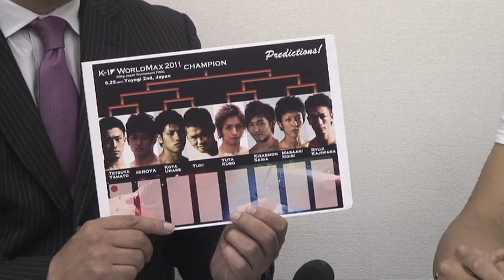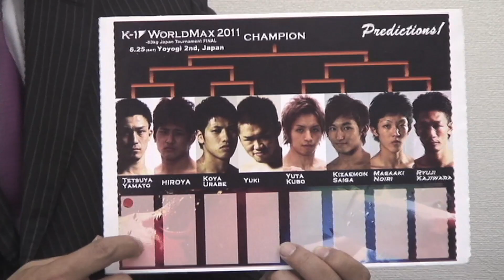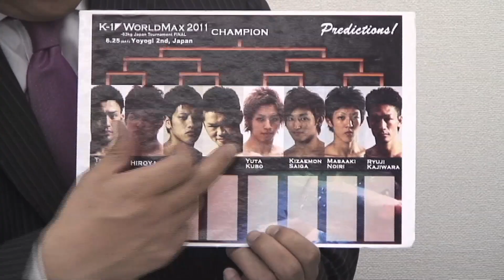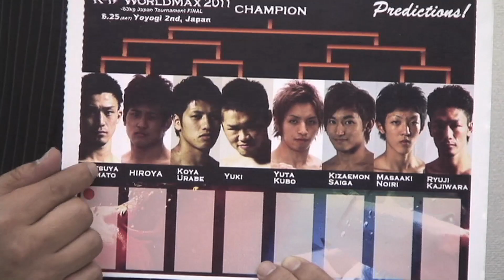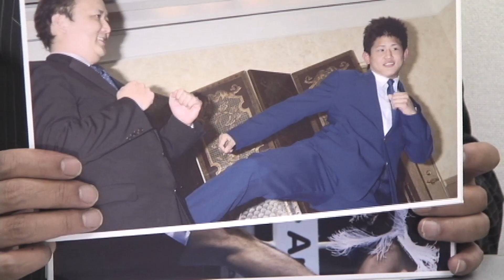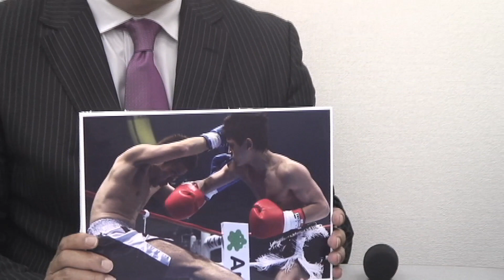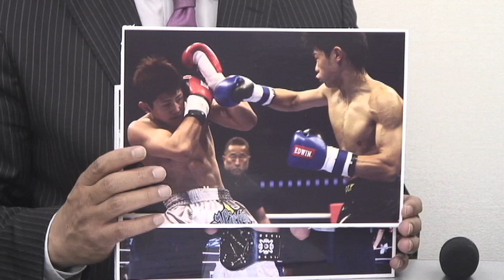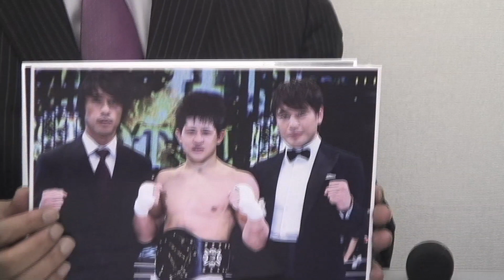MAX TALK with HIROYA and Tany!!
Special talk show called MAX TALK!! Guest fighter: HIROYA. FIGHT FOR JAPAN "K-1 WORLD MAX 2011 -63kg Japan Tournament FINAL"(June 25, 2011 / Yoyogi Stadium 2nd, Japan).

谷川貞治EPによる『MAX TALK』（第3回）ダイジェスト版をお届け！ ゲストには、FIGHT FOR JAPAN『K-1 WORLD MAX 2011 〜-63kg Japan Tournament FINAL〜』（6月25日／国立代々木競技場第二体育館）に出場するHIROYAが登場！ 収録日：2011年6月17日